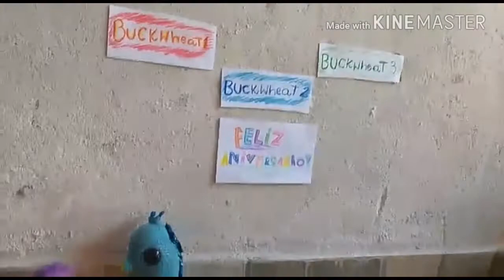ANIVERSÁRIO DOS BUCKWHEAT'S 🎉🎊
Olá Pessoas!! Dia 14 foi o aniversário dos Buckwheat's!! Mas agente só fez a festinha hoje!!🎉🎊
Me sigam no Instagram: tvbeanieboo_ 💖
Musical.ly da Giovanna: @giovanna330 💝